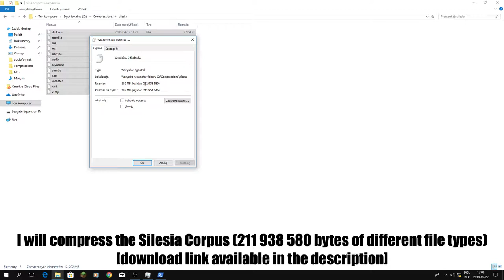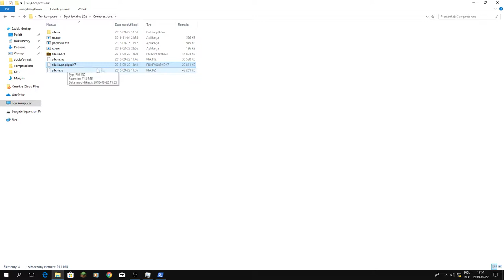File compressors comparison - PAQ8PXD (v47)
My PC spec:
RAM: 16GB